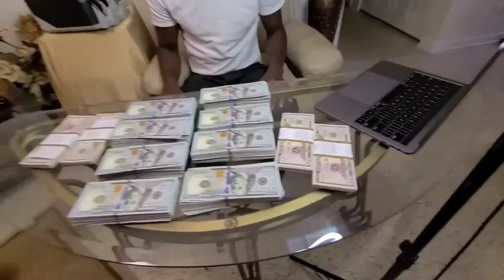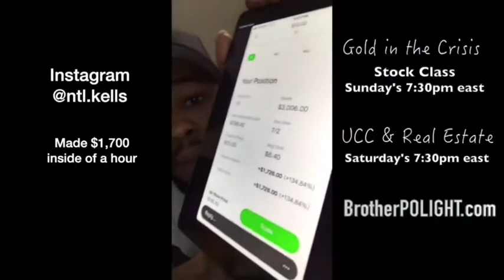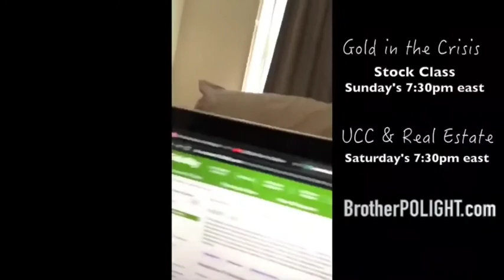10 July 2020